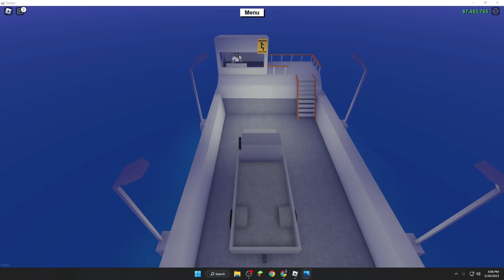How to find Cave Crawler Wood (Lumber Tycoon 2)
I explain how to navigate cave and find Cave Cralwer wood.